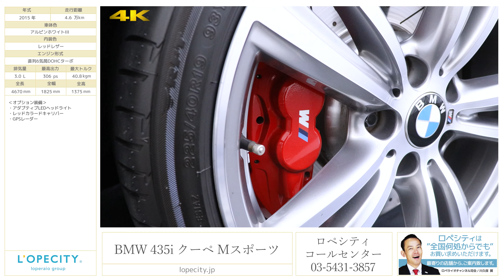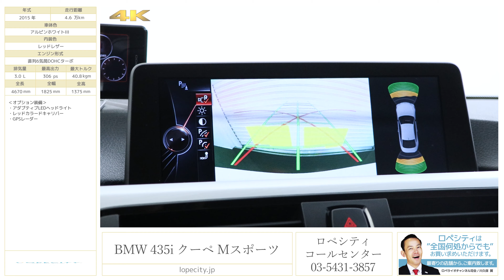BMW 435i クーペ Mスポーツ 2015年式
アルピンホワイトIII/レッドレザー、フロア8AT(ステップトロニック)、左ハンドル、ディーラー車

「435iクーペMスポーツ」が入庫致しました！2013年より新たに登場した4シリーズ。デザインは3シリーズの優美なボディラインを引き継いでおり、Mスポーツ専用装備がさらにスポーティーな印象を与えます！アルピンホワイトにレッドレザーと人気の組み合わせになっており、さらには1オーナー車のお車です！！是非お早めにご検討下さい！！

・レッドカラードキャリパー

‹主要装備›
フロントフォグランプ、リアフォグランプ、ナビゲーション、パワーウィンドウ、集中ドアロック、ステアリングテレスコピック機構、ステアリングチルト機構、クルーズコントロール、本革巻きステアリング、運転席パワーシート、運転席エアバック、助手席エアバック、サイドエアバック、ABS(アンチロックブレーキ)、トラクションコントロール、前席シートベルトプリテンショナー、前席シートベルトフォースリミッター、後席3点式シートベルト、サイドインパクトバー、盗難防止システム

‹主要諸元›
3.0L 直列6気筒DOHCターボ、306ps/40.8kgm、全長×全幅×全高mm 4670×1825×1375mm